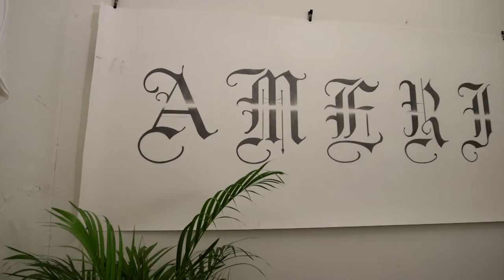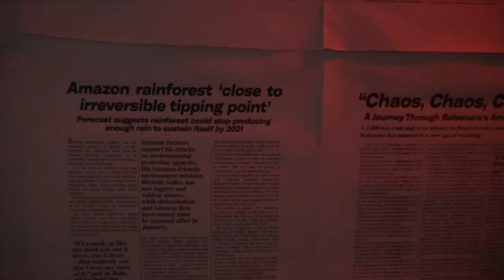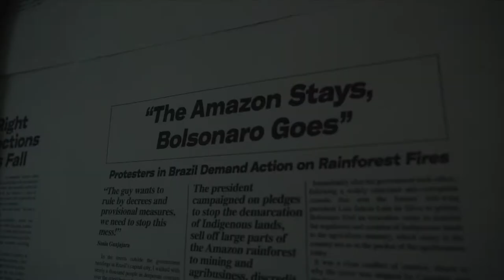Satellite Art Show | Art Loft 810 Segment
Satellite Art Show is an inclusive space with work by diverse artists. The art is immersive and experiential, and offers a new take on the traditional art fair, by creating a space that is artist driven.